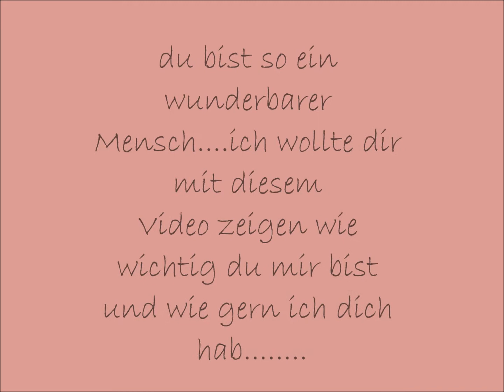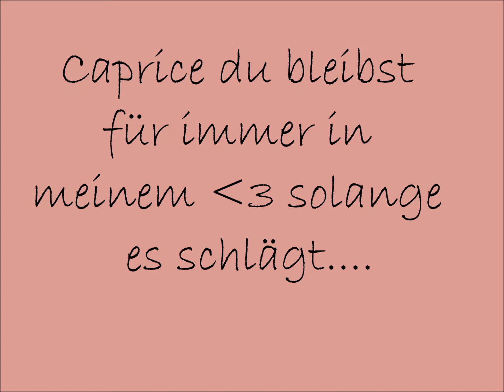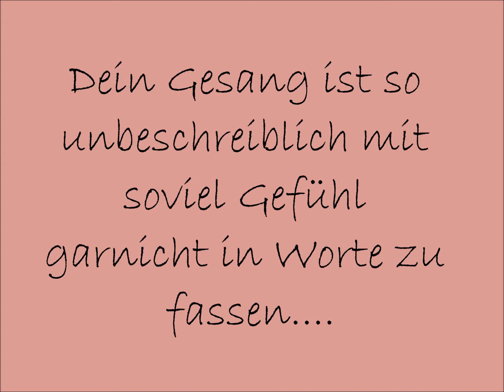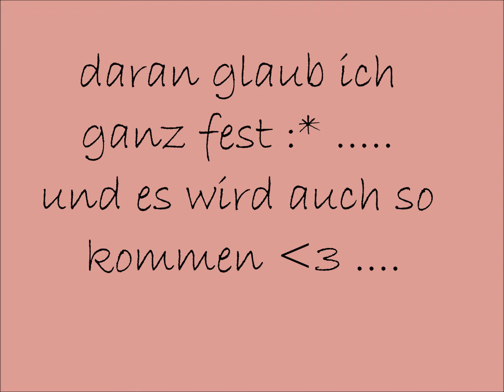Für dich Caprice